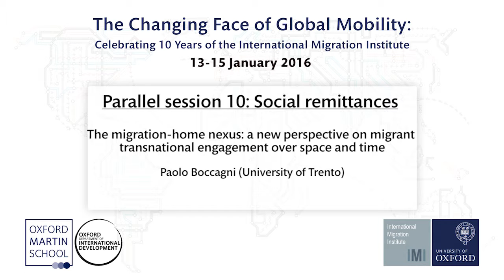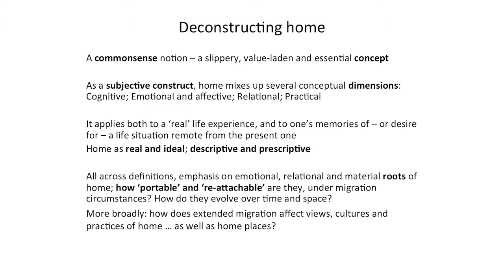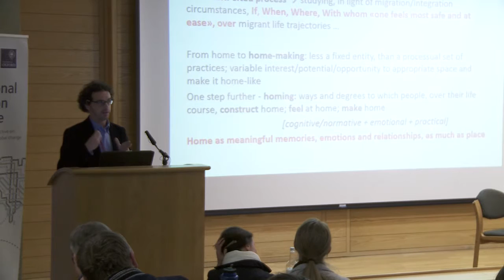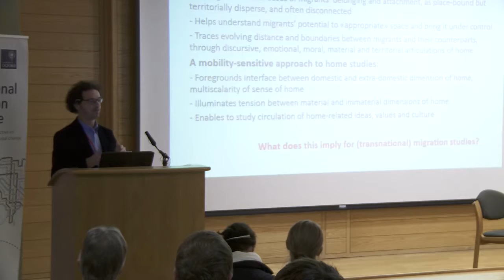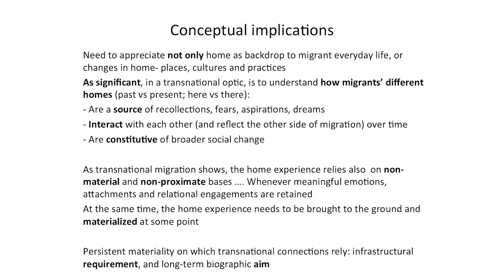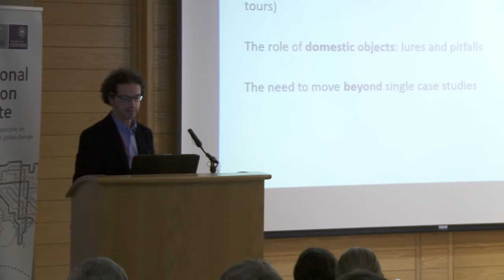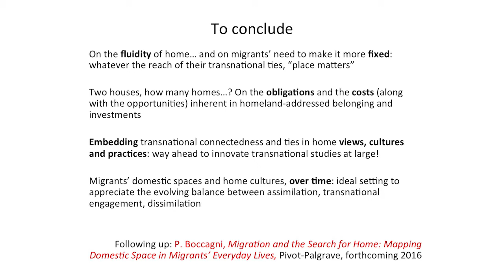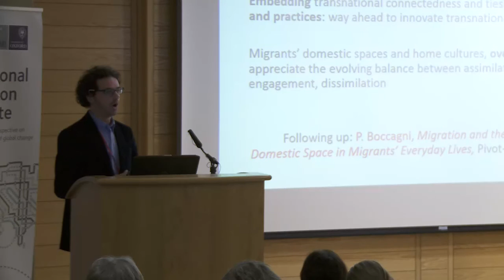Paolo Boccagni: The migration-home nexus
Paolo Boccagni presents his paper 'The migration-home nexus: A new perspective on migrant transnational engagement over space and time' as part of the parallel session 'Social remittances' on Day 2 of the conference The Changing Face of Global Mobility: Celebrating 10 Years of the International Migration Institute, held at the University of Oxford from 13-15 January 2016.